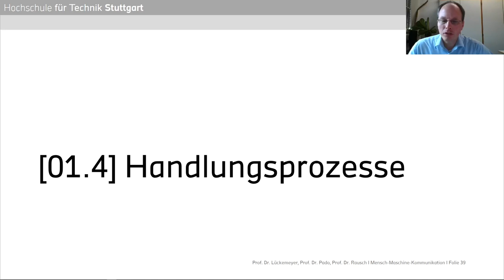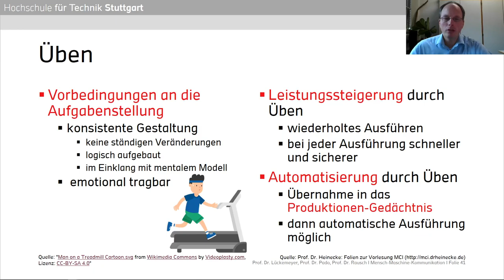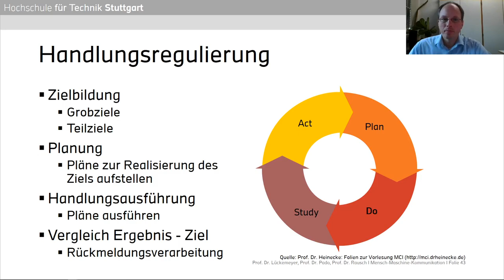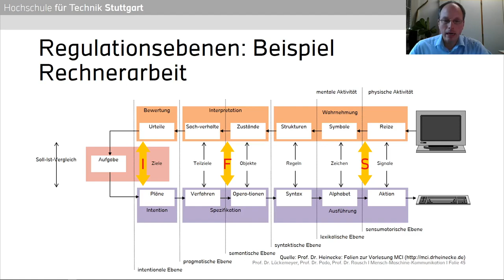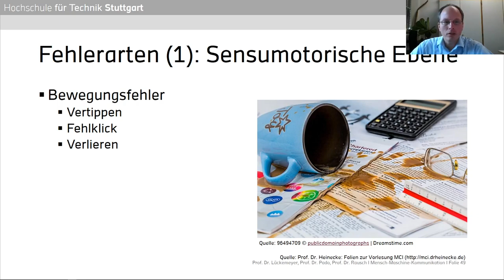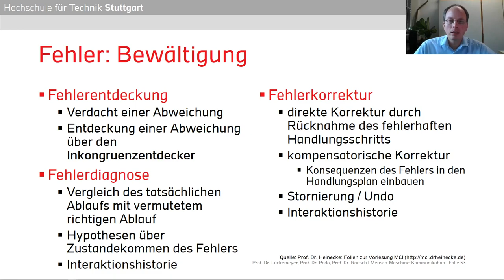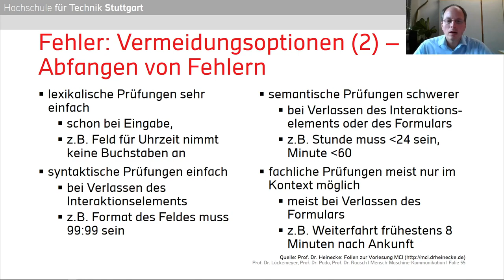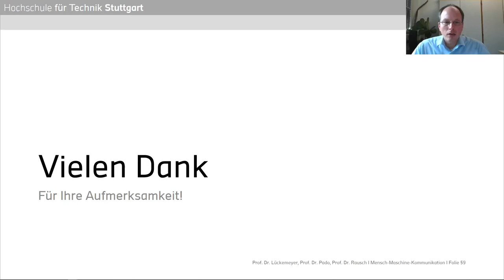Mensch-Maschine-Kommunikation - 02.4 - Der Mensch - Handlungsprozesse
Vierter Teil zu "Der Mensch" im Rahmen der Vorlesung Mensch-Maschine-Kommunikation an der Hochschule für Technik Stuttgart, gehalten von Prof. Dr. Gero Lückemeyer, Prof. Dr. Ulrike Pado und Prof. Dr. Alexander Rausch.